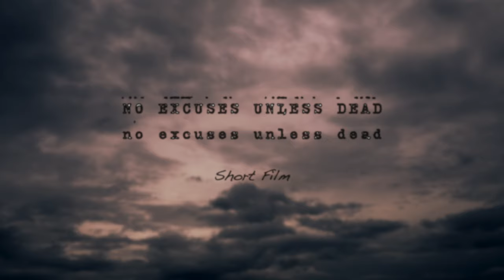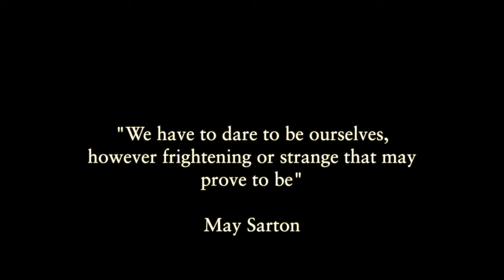NO EXCUSES UNLESS DEAD- short Film- Sony A6500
I made this short , this super short, just to highlight my excuses for not making content. So i encourage you get out there and make something!.

So far these are the tools that i use.

Shot with:

Sony A6500

LENS:
Sony 16-50mm

Sigma 30mm

Sony 50mm

Rode Videomic

Lens Filter